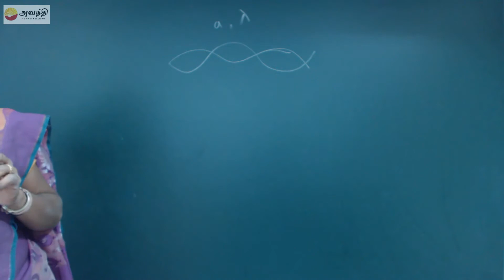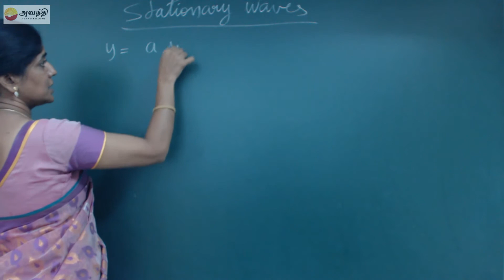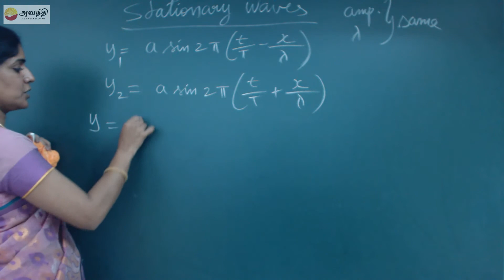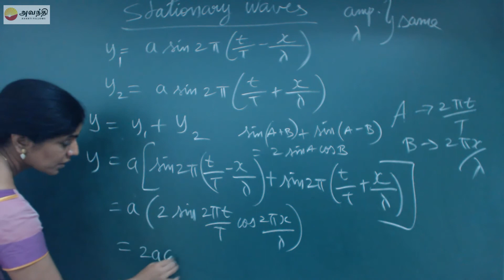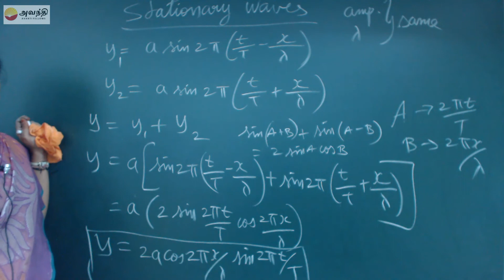TN XI P7.6(7)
Physics Unit 7 Wave motion
Superposition principle
Stationary waves